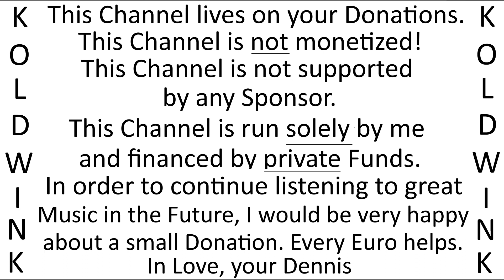OSTPREUßENLIED (LAND DER DUNKLEN WÄLDER) - EIN HEIMATCHOR, WALTER H. BÄCHER, SOLIST: HEINZ WERNER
Ein Heimatchor unter der Leitung von Walter H. Bächer, Solist: Heinz Werner - Ostpreußenlied (Land der dunklen Wälder) (Telefunken)

Eddie Constantine - Made in Germany:

Die 60 beliebtesten Seemannslieder:

Hafengeburtstag: Die schönsten Seemannslieder, Shanties und Stimmungshits:

Bankverbindung:
Kontoinhaber: Roland Liborius
IBAN: DE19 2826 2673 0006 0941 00
BIC: GENODEF1VAR
Bankinstitut: Raiffeisen-Volksbank Varel-Nordenham eG
Verwendungszweck: Finanzielle Zuwendung

Bank Details:
Account Holder: Roland Liborius
BIC: GENODEF1VAR
Bank: Raiffeisen-Volksbank Varel-Nordenham eG
Purpose: Financial Benefits

Kanal-Tipp YouTube:

staatenlos.info3 - Comedian